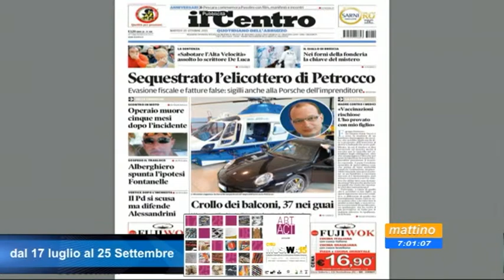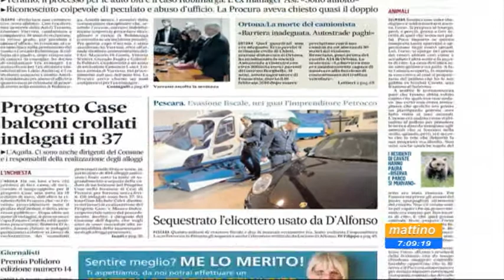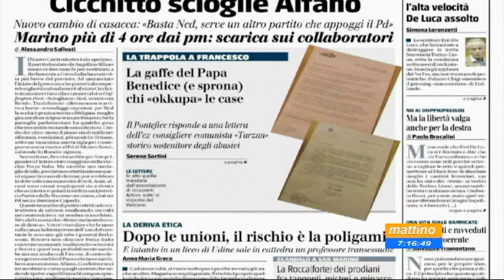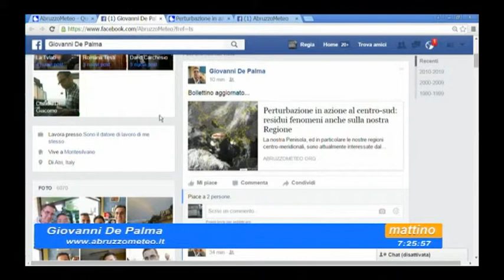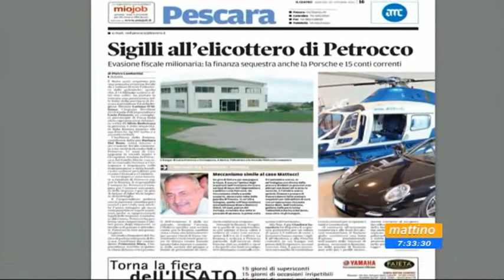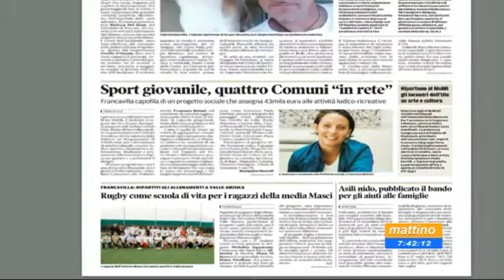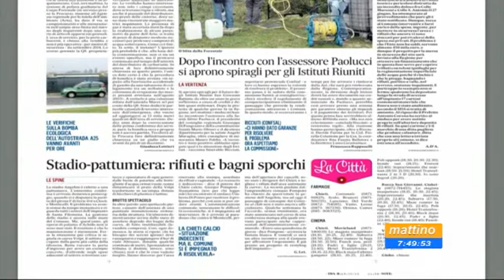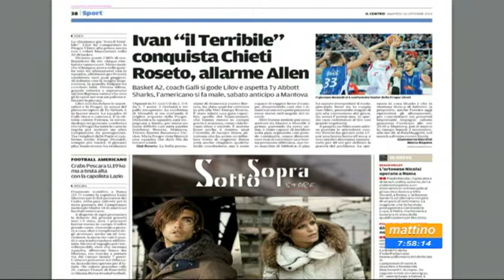Mattino 6 - Rassegna stampa - Martedi 20 ottobre 2015